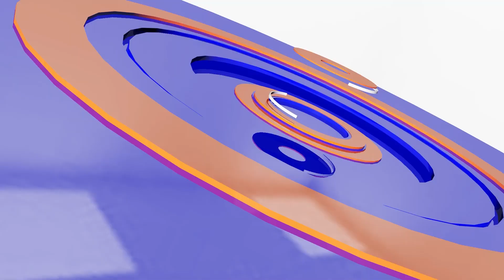បុរសម្នាក់ចាប់បានត្រីអណ្តែងជិត៣ម៉ែត្រនៅក្នុងទន្លេអ៊ីតាលី | CFN TV (ព័ត៌មានប្លែកៗ) 07-06-23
ចំណងជើង៖អត្ថបទព័ត៌មានប្លែកៗ
Cambodia Flash News (ប្លែកៗ) 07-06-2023
-បុរសម្នាក់ចាប់បានត្រីអណ្តែងជិត៣ម៉ែត្រនៅក្នុងទន្លេអ៊ីតាលី
-អ្នកស្រាវជ្រាវរកឃើញមួកបែបរបាំងមុខអាយុកាល២,៥០០ឆ្នាំ
-ពពែព្រៃបានជល់ស្រ្តីម្នាក់ស្ទើរស្លាប់និងស្រ្តីម្នាក់ទៀតបាក់កដៃ